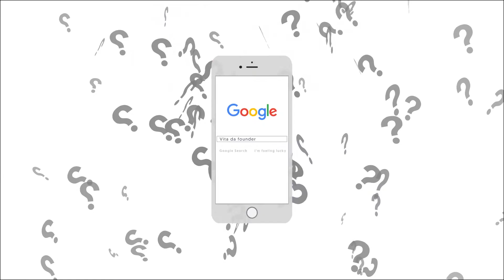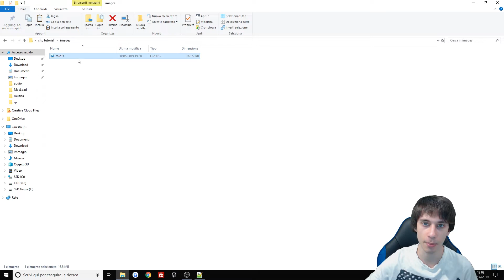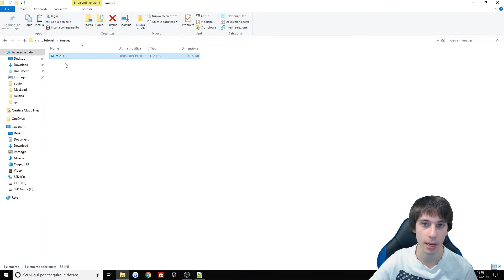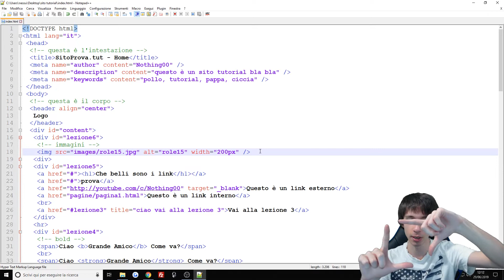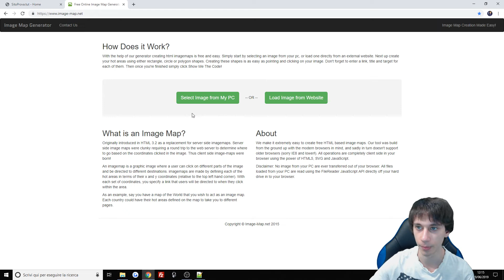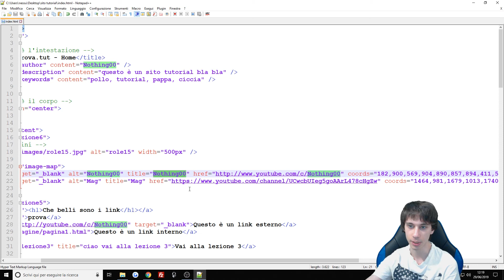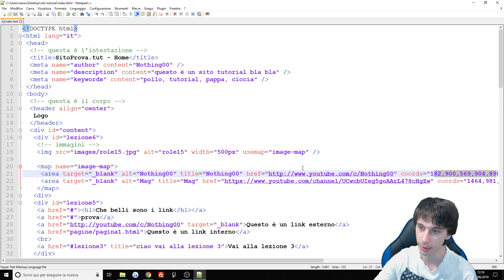COME INSERIRE E MAPPARE IMMAGINI IN UN SITO WEB - Corso HTML #6 | Vita Da Founder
Salve gente oggi vediamo come inserire immagini di qualsiasi tipo sul nostro sito web e mapparle in modo che diversi elementi della nostra immagine possano fare riferimento a link differenti!

► Postazione:
PC: i7-8700k
16GB DDR4 3200MHz (2x8)
512GB SSD
250GB SSD
1TB HDD
GPU: GTX 1080 8GB
PSU Thermaltake 730w modulare
► Monitor 2x AcerK222HQL 22''
► Tastiera KLIM LED
► Casse Trust cps320
► Microfono Blue Yeti
► Mouse Gaming T80